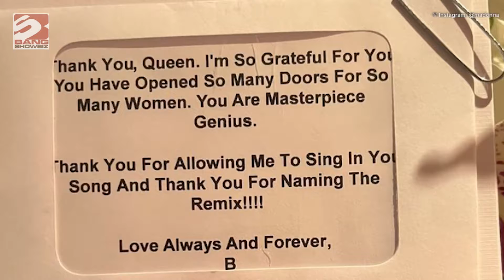Beyonce sends Madonna flowers and hails her a 'masterpiece genius'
Beyonce has hailed Madonna a "masterpiece genius".

The 40-year-old singer sent flowers and a message of appreciation to the 63-year-old pop legend following their recent collaboration on 'Break My Soul (The Queens Remix)' - which samples Madonna's 1990 classic 'Vogue' - and in the note, she thanked the 'Beautiful Stranger' hitmaker for "opening so many doors" for women in the music industry.

Madonna shared a close-up of the message and a picture of the flowers on her Instagram Story.

The note read: “Thank you, Queen. I’m so grateful for you. You have opened so many doors for so many women. You are a masterpiece genius. Thank you for allowing me to sing in your song and thank you for naming the remix! Love always and forever, B.”

Madonna thanked Beyonce for the gesture, describing them both to be queens with a pair of crown emojis.

She captioned her post: "thank you!! from one queen to another queen. I love the Re-Mix!”

In 'The Queens' Remix, Beyonce imitates Madonna's classic spoken-word section of 'Vogue' as she name-drops iconic Black women in music, including Aaliyah, Nina Simone and her own sister, Solange Knowles.

She also gives a shoutout to the 'Ray of Light' hitmaker, singing: "Queen Mother Madonna”.